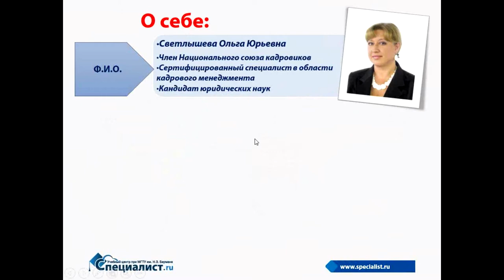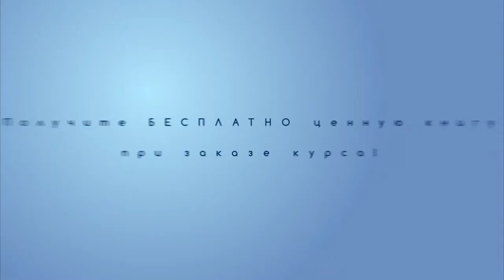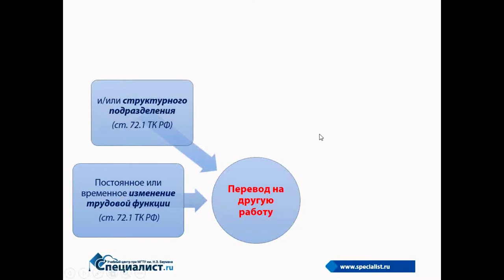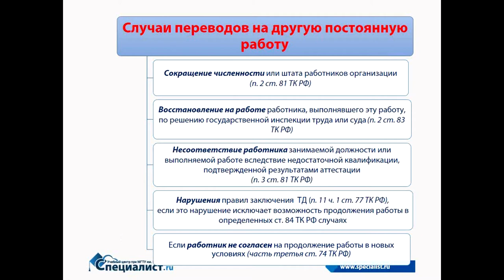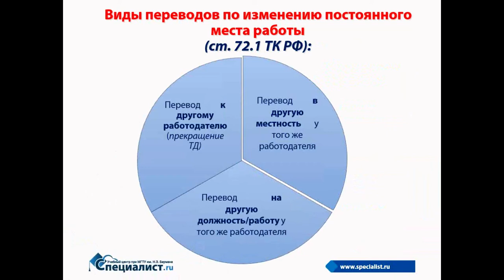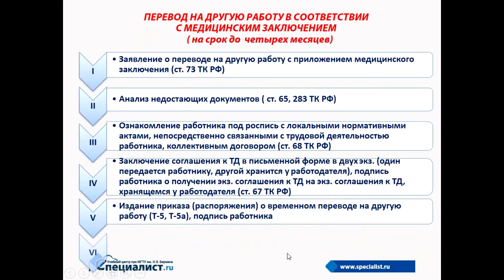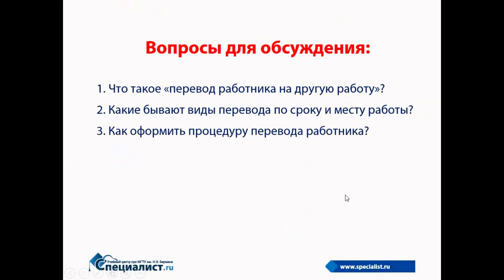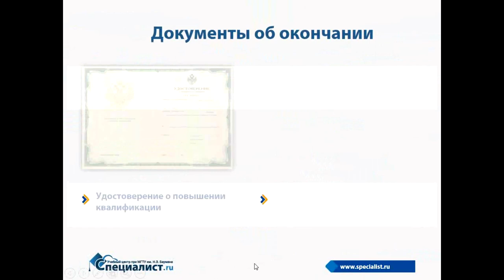Перевод и перемещение работника: в чем различие?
В чем разница между переводом работника и перемещением работника? Что по этому поводу говорит Трудовой кодекс и кадровики? На бесплатном семинаре учебного центра "Специалист" при МГТУ имени Баумана мы поговорим  о смене должности и места работы по инициативе сотрудника и работодателя, на заданный период и на неопределенный срок. Каждое такое перемещение требует правильного оформления документов, так как от этого зависят права и интересы обеих сторон.

На нашем семинаре вы узнаете:

- Что такое «перевод работника на другую работу»?
- Какие бывают виды перевода по сроку и месту работы?
- Как правильно оформить перевод работника?
- Чем перевод отличается от перемещения?
- Как правильно оформить перемещение работника?

Ведет мастер-класс сертифицированный специалист в области кадрового менеджмента, член Национального союза кадровиков России, кандидат юридических наук Ольга Юрьевна Светлышева.

Приходите на курсы кадрового дела и HR-менеджмента в учебный центр "Специалист" при МГТУ имени Баумана